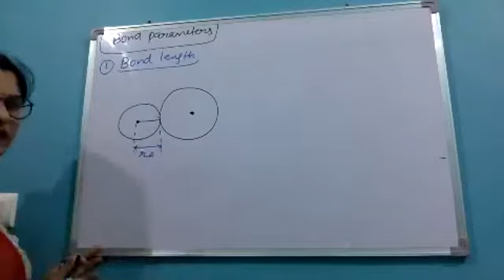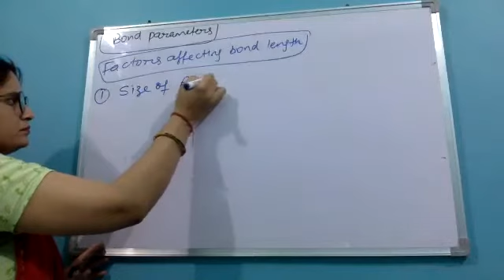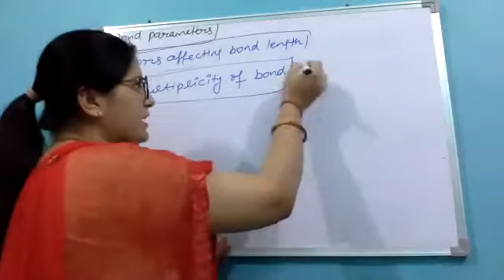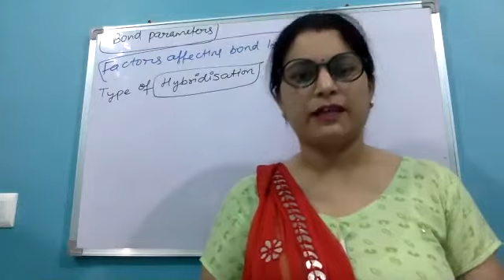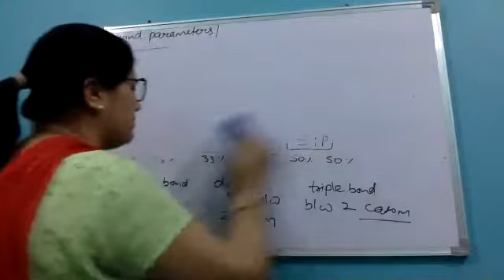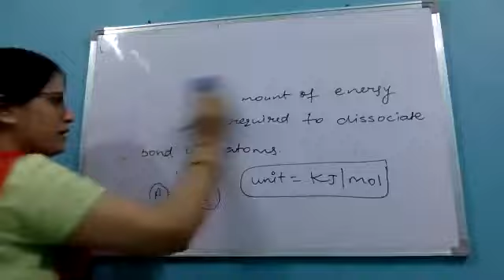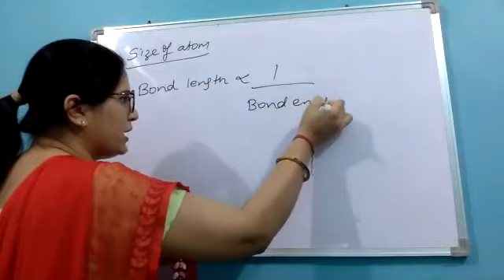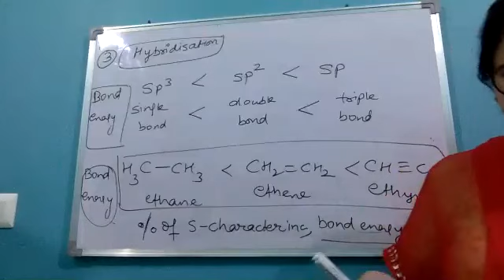11th darwin chemistry 8 july